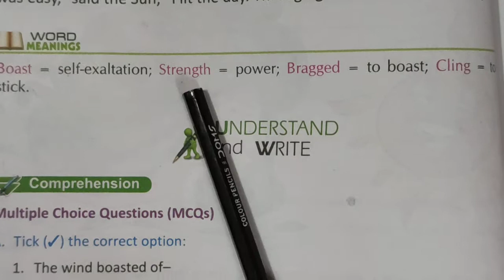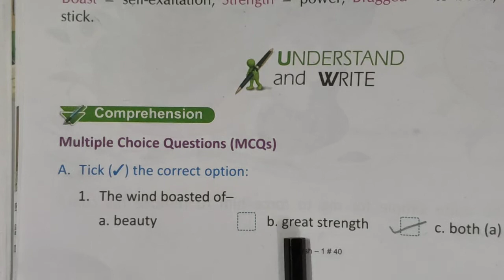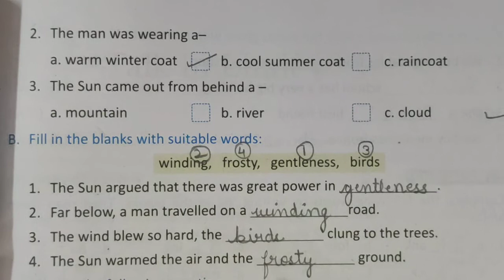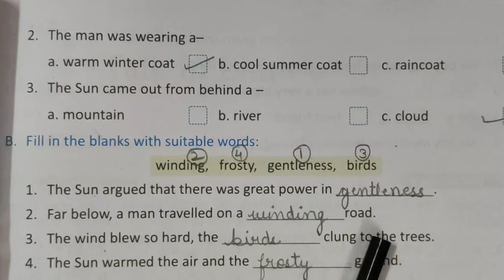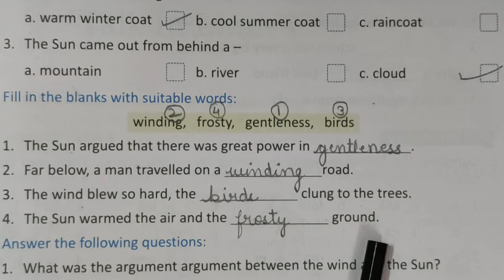20 -10 -21 class 1, essential english, ch 8 exercise,